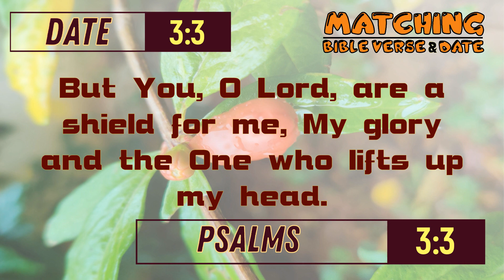Today's Bible Verse | Date 3/3 | Psalms 3:3 | Matching Bible Verse-Date